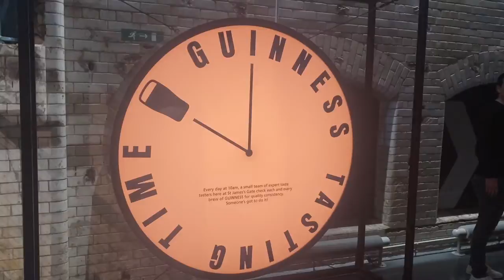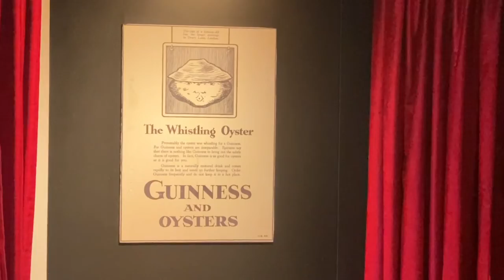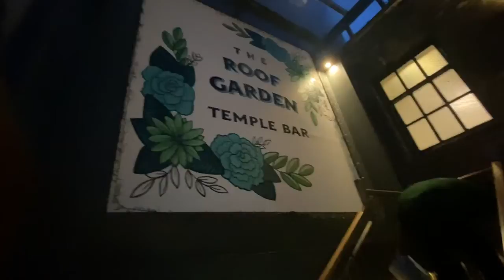DUBLIN AT A GLANCE - VLOG 2022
We spent 1 night in Dublin, and certainly made the most of it! What a great city with a really good buzz to it.